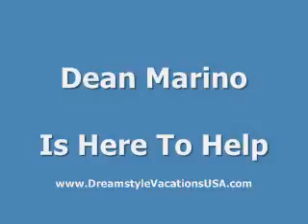TVI Express -- Is TVI Express A Scam? 2 {TVI Express}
Unboxing the Certifid Travl Agent Program $499.94 fr a limited time only!